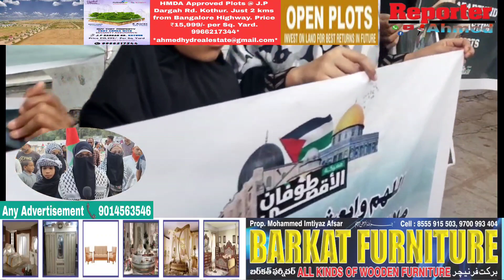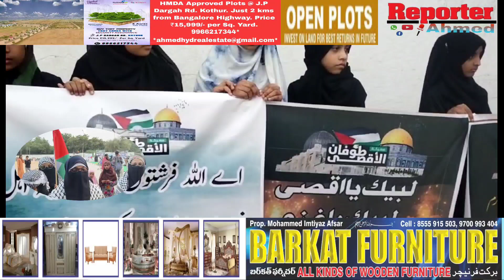Women PROTEST & PRAYER Sayeedabad EIDGAH HAZRAT UJALESHAH, SAYEEDABAD HYDERABAD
Women of Sayeedabad
PROTEST & PRAYER
CONGREGATION
on THURSDAY 2023
4:00 PM
EIDGAH HAZRAT
UJALESHAH,
SAYEEDABAD
HYDERABAD